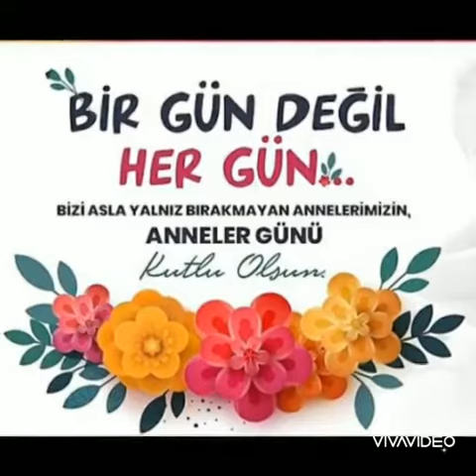3-C sınıfı Anneler Günü Kutlu Olsun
‎Bahar Bayır kişisinden video